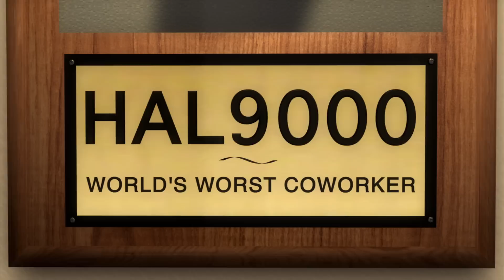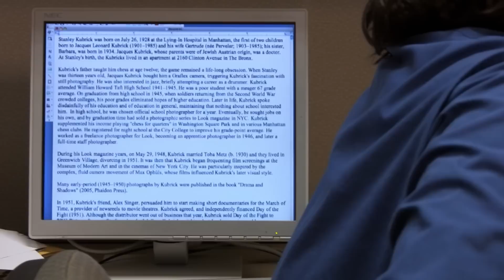HAL9000: World's Worst Coworker - Episode 2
"Tuesday"

In the second episode, HAL proves how far he'll go to win the promotion, even if it means hurting the little guy.